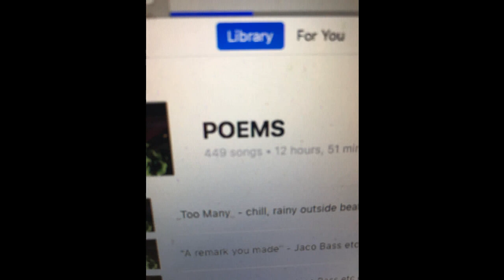random house 131 bpm